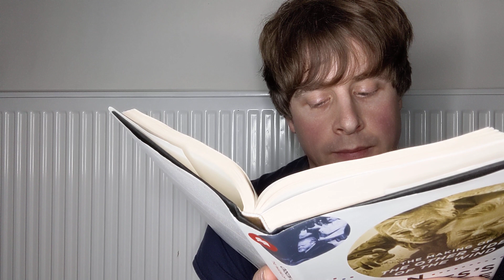Daniel Reads....Orson Welles's Last Movie by Josh Karp - Part 1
Daniel reads a short passage from Orson Welles's Last Movie: The Making of The Other Side of The Wind by Josh Karp.